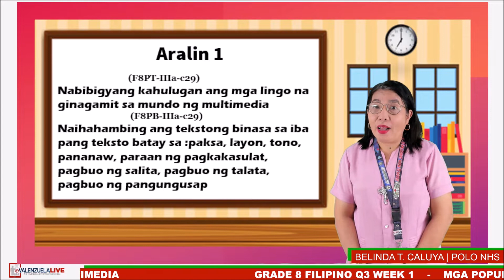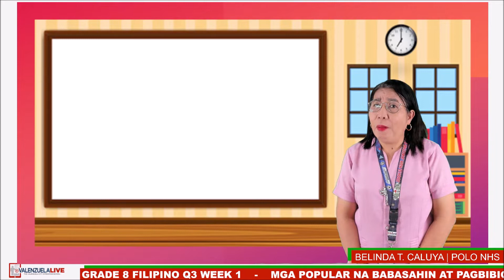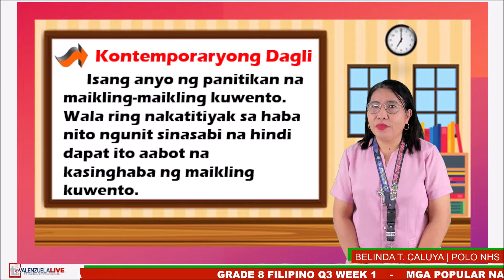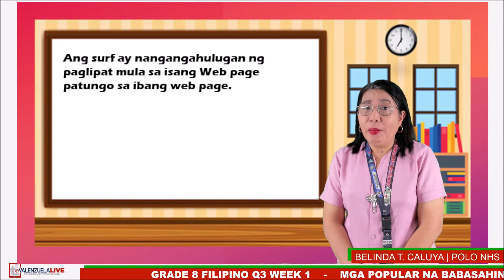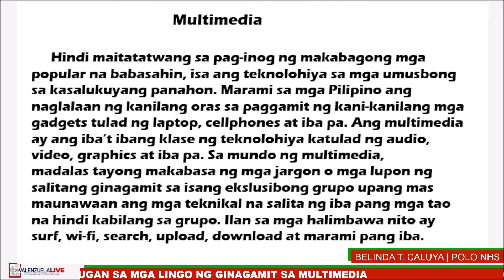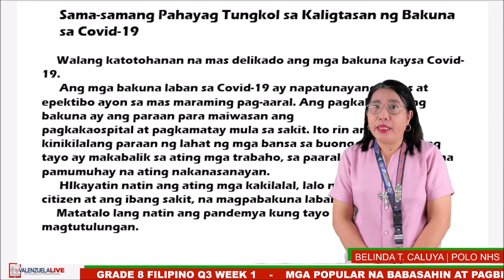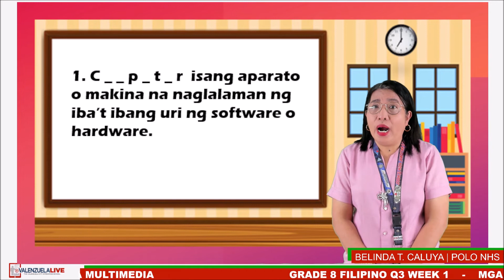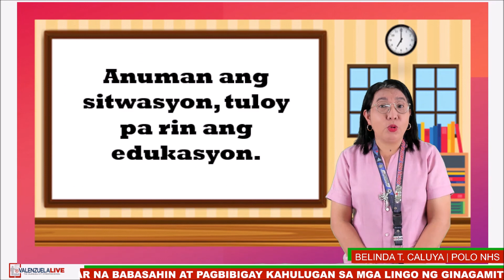GRADE 8 FILIPINO Q3 WEEK 1 - MGA POPULAR NA BABASAHIN AT PAGBIBIGAY KAHULUGAN SA MGA LINGO NG GINAGA